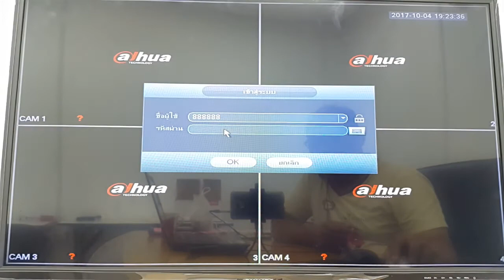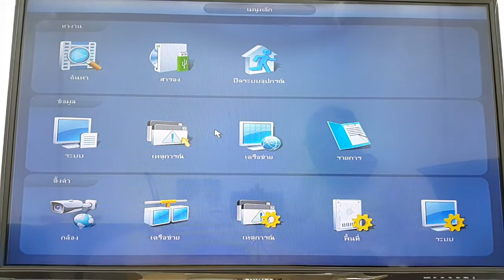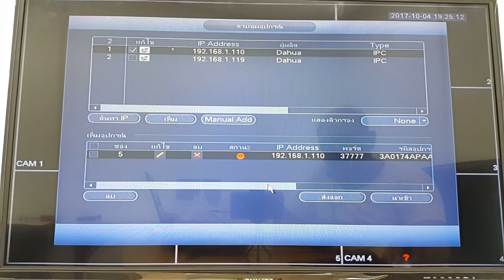การเพิ่มกล้อง IP Cameraช่องที่ 5 ของเครื่อง XVR4104HS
เครื่องบันทึก Dahua  XVR4104HS  มีฟังชั่นเพิ่มกล้องIP CAM ใด้ในช่องที่5ของเครื่องบันทึก
หรือฝ่ายขาย 24ชม
ดูสินค้าอื่นๆเเละเทคโนโลยีมาใหม่ได้ที่